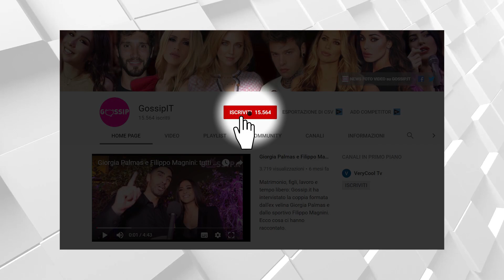Stefano De Martino, pace con Marcello Sacchetta! STORIES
Stefano De Martino ha fatto pace con Marcello Sacchetta dopo che per diversi mesi i due non si sono neanche parlati. Ecco le prime Instagram Stories insieme.